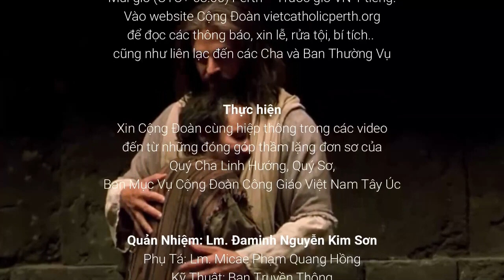💌 Lá Thư Mục Vụ CN GIÁNG SINH ✍️ Lm Nguyễn Kim Sơn & NSLC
💌 Lá Thư Mục Vụ CN GIÁNG SINH
✍️ Lm Nguyễn Kim Sơn & NSLC
🎦 Sr Mai 🎙️ C. Main ✨ Nghệ Sĩ Lời Chúa

Trân trọng.